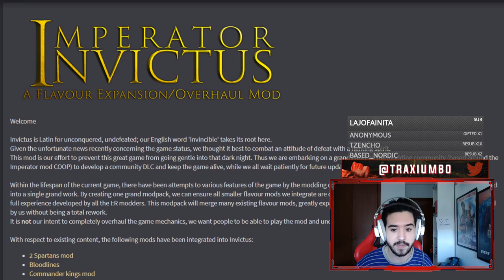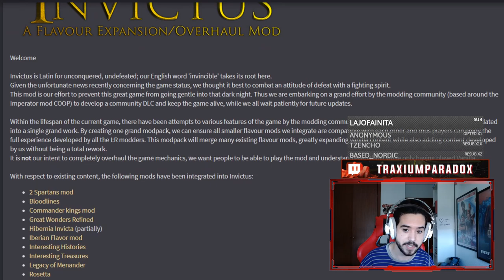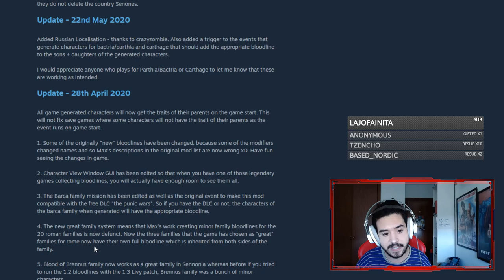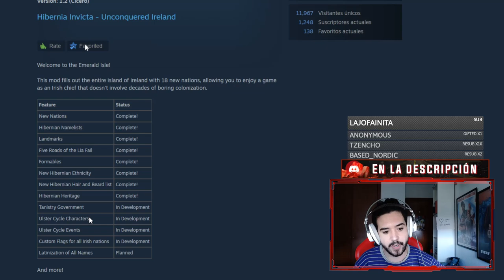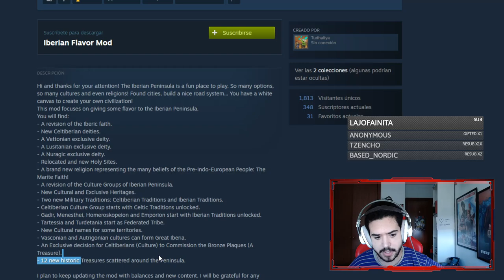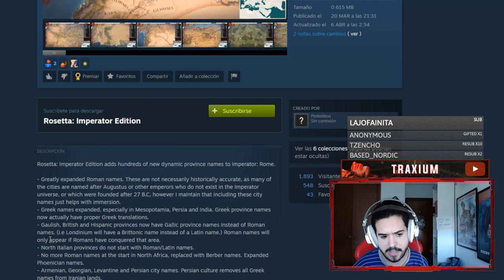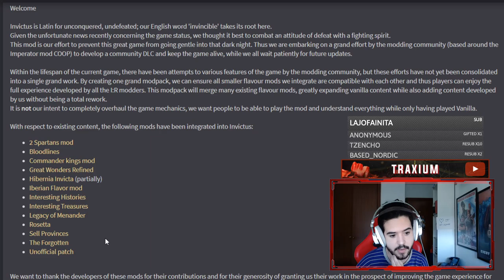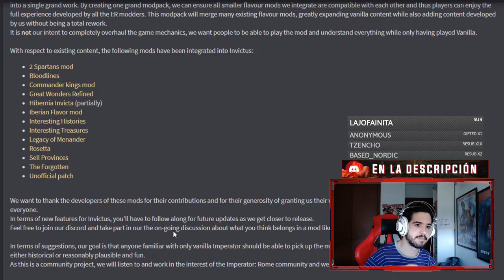EL MOD DEFINITIVO PARA REVIVIR IMPERATOR ROME - IMPERATOR INVICTUS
Europa Universalis IV: 2013
Stellaris: 2016
Hearts of Iron IV: 2016
Imperator Rome: 2019
Crusader Kings 3: 2020